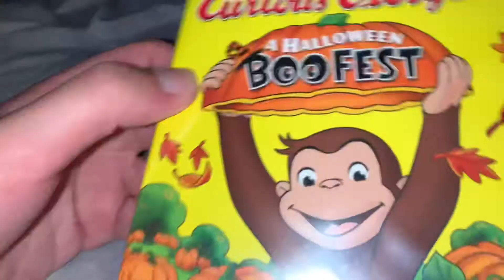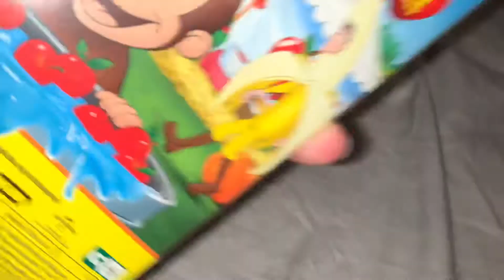Curious George a Halloween Boo Fest Dvd Un boxing